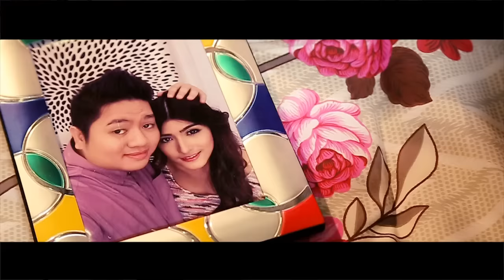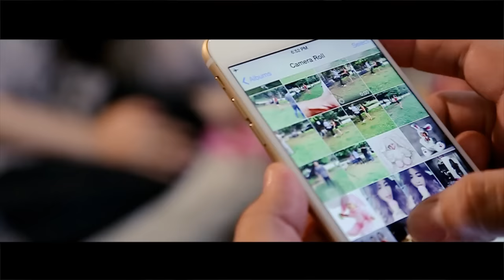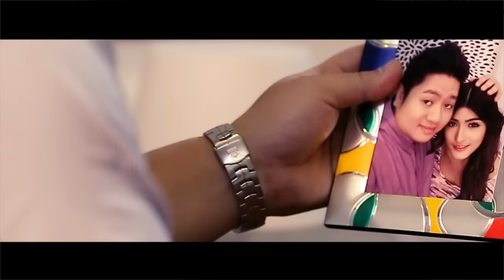သားကြီး , ထိန်ဝင်း - ဂုဏ်ယူပါတယ် [Official MV]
Song - Gone Yu Par Tal (ဂုဏ်ယူပါတယ်)
Artists - Tharr Gyi , Htain Win (သားကြီး , ထိန်ဝင်း)